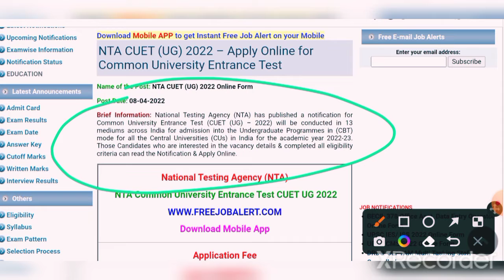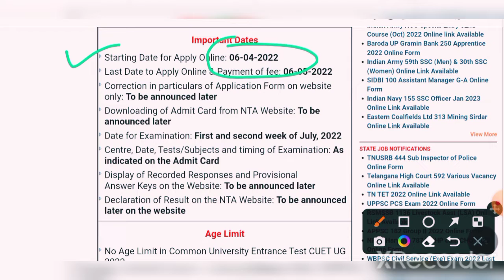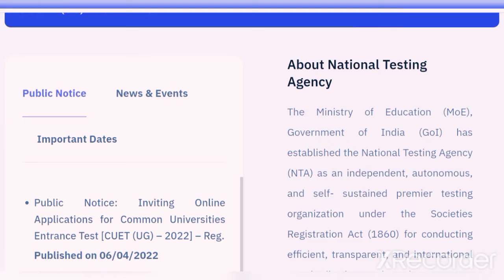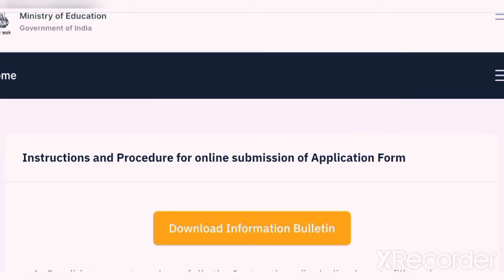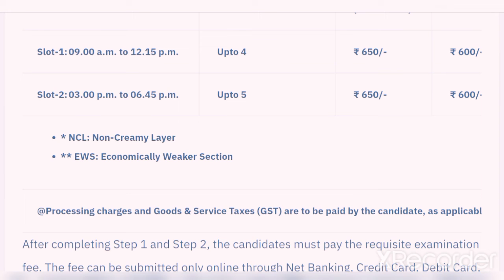NTA CUET (UG) 2022 || apply now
too apply for NTA CUET (UG) 2022 form - Click here;